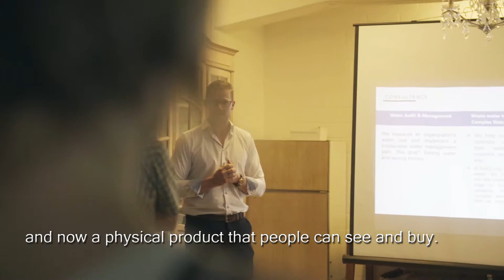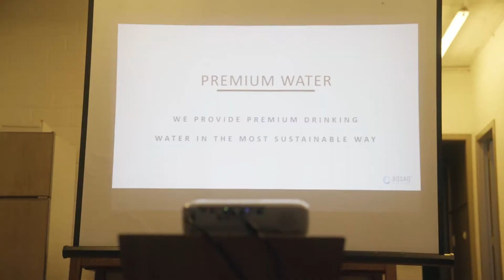Product Showcase (BOSAQ SOLARAQ)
844 million people lack access to clean drinking water. With BOSAQ's mobile water purification units, SolarAQ I, we want to bring a solution. Any type of water can be purified into clean healthy drinking water. Run solely on renewable energy.

OUR VISION - A world where everyone has access to premium drinking water.

OUR MISSION - To provide the world with sustainable premium drinking water in a socially responsible way

Discover SolarAQ -The SolarAQ is our unique off-grid drinking water purification system that allows anyone having an accessible source of water to get safe drinking water.

We’re on a mission to provide safe and clean water to the world while preserving the environment. 10% of our profit is donated to Water Heroes, a self-managed non-profit organisation that offers our products to those who need it the most.